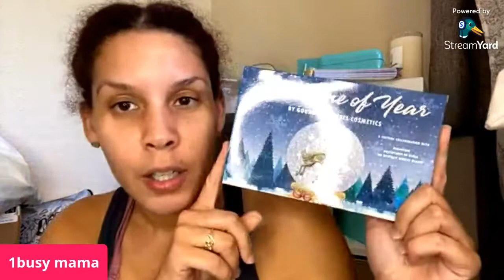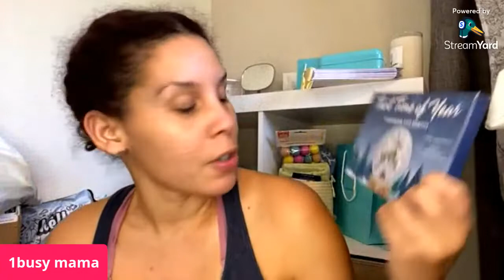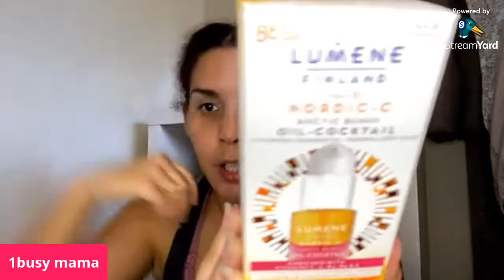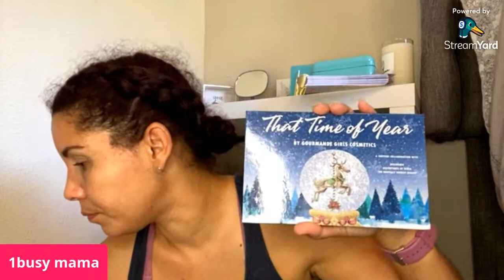MEGA UNBOXINGS, GOURMANDE GIRLS TRY ON, GIVEAWAY-ACE BEAUTE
I had a lot to unbox lol hence the Mega unboxing and I wanted to try out the Gourmande Girls eyeshadow collab witht he ladies  @Debutawn   @Adventures of Xinia  &  @The Brutally Honest Beauty collab palette That Time of Year.  OOOh this was a lot of fun honestly.

gourmande girls

ETSY
1BusyMamabyBethany

ETSY SHOP
1BusyMamaByBethany

Bracelets Shaska

Use CODE
1BUSYMAMA
SAVE 50%

SIGN UP ESPECIALLY IF YOU ARE INTERESTED IN BOOSTING YOUR CHANNEL...

Thanks again to everyone who is showing support I appreciate all of you!!!

Check out some of these awesome channels

Frugalmamaofboyz

Reading & Retail

***Any giveaways I feature are paid, bought or purchased by me.  You must respond to my email or IG within 48 hours to receive the winnings.  I am not responsible for broken items, damage or loss of items.  You must be 18 years old or older with a valid mailing address within the U.S, unless I state otherwise.  Also unsubscribing after a giveaway for the purpose of winning a giveaway will disqualify you from further giveaways.***

Here is my address to send friendmail/PR/Reviews

13553 State Road 54 #37

$bethbc23

Editing/Music Software
KineMaster